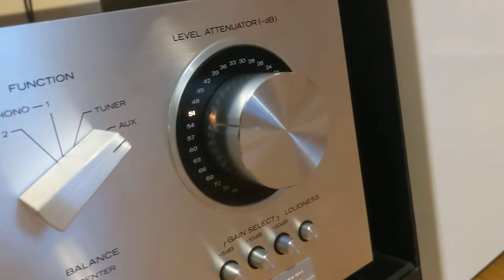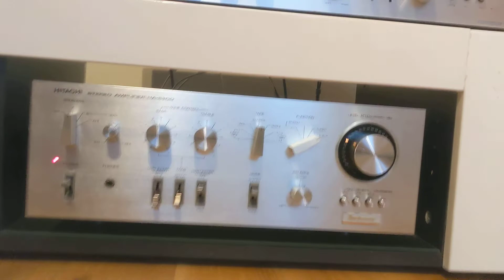HITACHI HA-5300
Specifications

Frequency response: 10Hz to 50kHz

Total harmonic distortion: 0.3%

Damping factor: 40

Input sensitivity: 2mV (MM), 100mV (line)

Signal to noise ratio: 75dB (MM), 90dB (line)

Output: 100mV (line)

Speaker load impedance: 4Ω to 16Ω

Semiconductors: 6 x FET, 44 x transistors, 43 x diodes

Dimensions: 435 x 166.5 x 391mm

Weight: 12.3kg

Year: 1977